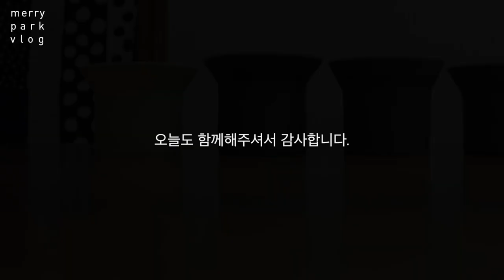vlog15. 물레로 도자기 화분 만들기 l Throwing a Pottery Flower pot on the wheel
안녕하세요. 메리파크입니다.

다들 즐거운 추석 연휴 보내셨나요 ?

그 동안 여행도 가고, 일이 바빠서 한달가량 업데이트를 못했는데,
드디어 업데이트를 하게 되었어요!

이번 영상은 몇 년간 꾸준하게 해 온 취미생활인 도자기로
수제 토분을 만들어 보았어요.

요즘따라 식물에 부쩍 관심이 많아져서 직접 도자기로 화분도 만들고,
만든 화분에 식물도 심어서 홈가드닝을 해보려고 해요.

다음 영상은 그 동안 틈틈이 만들어 두었던 토분에 직접 홈가드닝을
해보려고 해요.
이번 영상도 재밌게 봐주시고, 다음 영상도 기대해주세요 :-)

|   Editing program :  iMovie
|   Camera : Fuji X100F
Track : 추억이 되어버린 시간